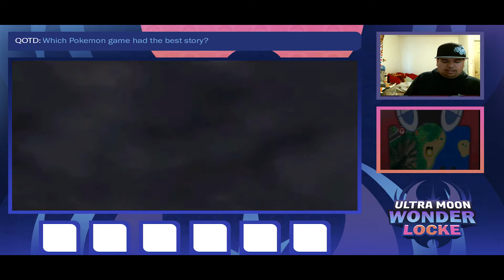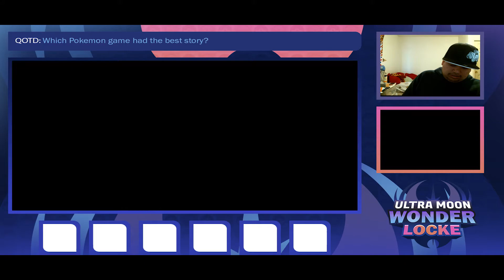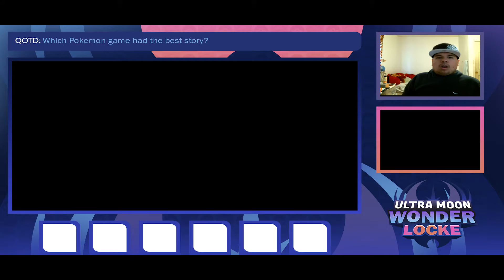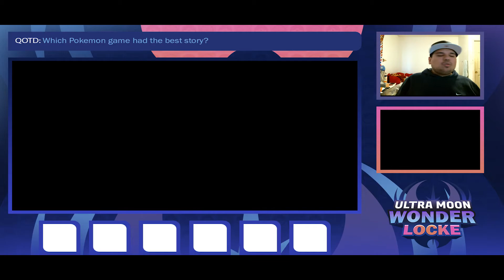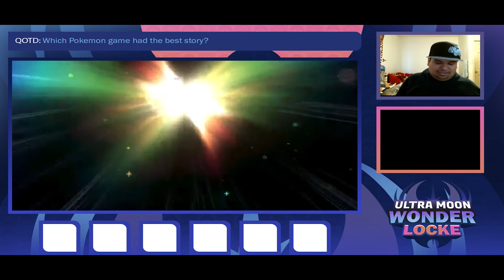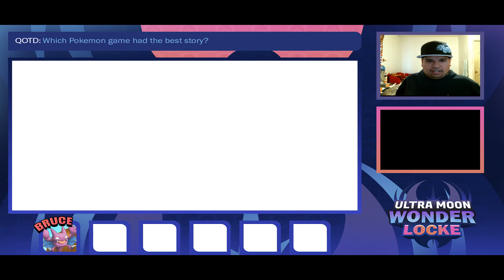"OMG.... WAIT NOOOO" Pokmeon Ultra Moon Wonderlocke w/ Wheelie Ep. 3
We finally get to wondertrade but what do we get?!?!?

Miss an episode? Check out the playlist and catch up! shorturl.at/DIJL0

Nuzlocke Rules:
- Must catch first pokemon encounter in each new route
- Must nickname each new pokemon caught
- If a pokemon faints during battle its unusable for the rest of the locke
- If you run into a pokemon already caught you can re-encounter

Wonderlocke Rules:
- When a Pokémon faints it is classed as a death, and the Pokémon has to be released or put in a PC box exclusively for "dead" Pokémon.
- You can only catch the first Pokémon you encounter in any area throughout the game.
- Any Pokémon you catch or receive must be wonder traded immediately.
- You cannot use Pokémon Amie at any point throughout the game.
- You cannot use Super Training at any point throughout the game.
- You must give each Pokémon you catch a unique nickname, so that anyone who receives one of your Pokémon knows for sure that it is from you.
- If we receive a pokemon to high of a level we can re-wondertrade
- If we receive a pokemon that we already have we can re-wondertrade

Song used in intro:
CassKingdra - Ultra Necrozma Battle Remix - Pokemon Ultra Sun/Ultra Moon Music